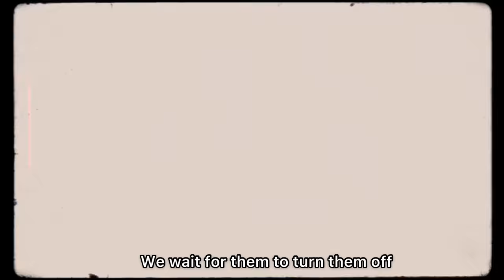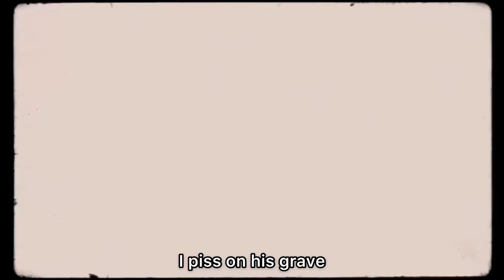Saisai - Censured 🔞 (Clip officiel)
Nouveau clip de Saisai "Censured" maintenant disponible, bon visionnage !

👉 Tu veux suivre Saisai ?